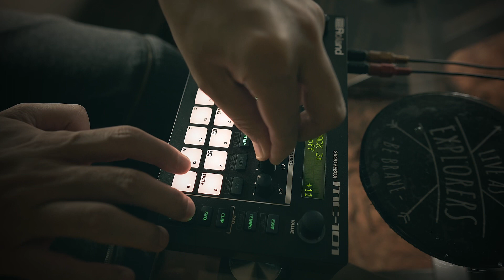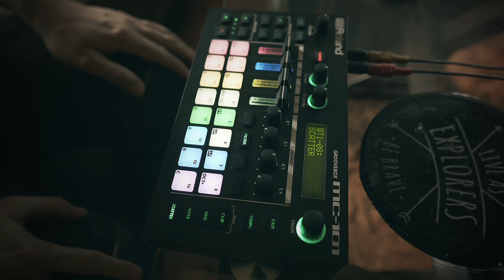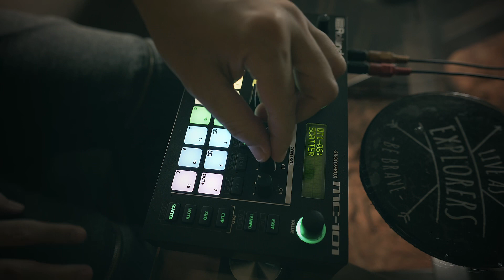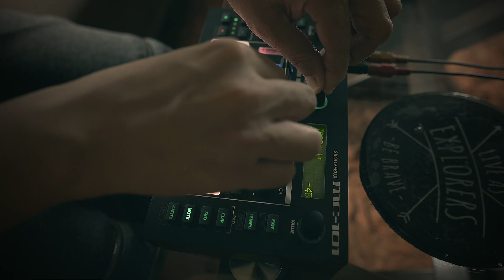ROLAND MC-101 - Move Me (Original) /Project File Available For Purchase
I’m selling the project file of this track. Thank you! 🙏🏻